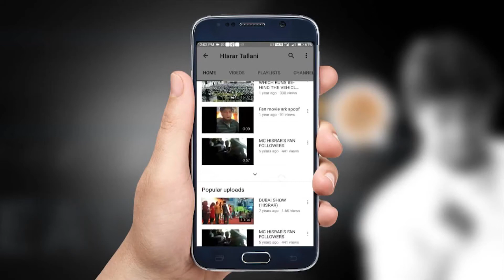What do you want in life ? Motivational video | Hisrar Tallani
Hope you liked the video, do share your views on the comment session, follow us on other platforms,